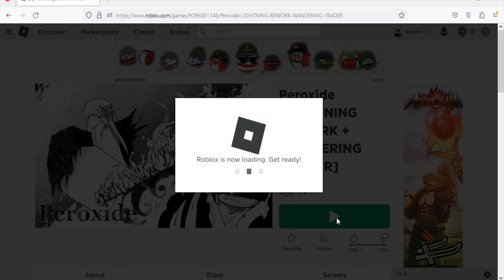Roblox Peroxide New Codes October 2023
New codes for product essence in Roblox Peroxide